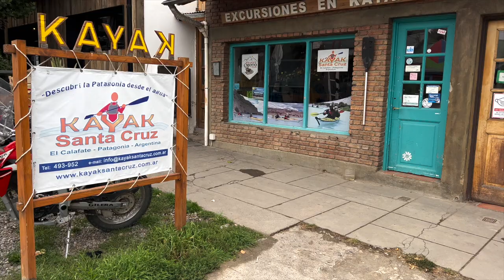GLACIAL RIVER KAYAKING IN THE RAIN & FINDING REAL DINOSAUR BONES IN PATAGONIA!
In this video we head out from El Calafate with a group of great people and and awesome tour guide to kayak along River La Leona the river that connects lake Viedma and lake Argentino where Perito Moreno glacier is found. This means this water is that same beautiful glacier colour as shown in our previous video of Perito Moreno

After an exciting and rainy 12km kayak along the river, we stopped off to hike through the incredible terrain which looked like the surface of the moon! We were getting soaked the entire time but that didn’t stop the adventure or the fun, we found actual dinosaur bones and you can totally imagine this landscape during the time of dinosaurs roaming this vast landscape that is completely untouched by humans, if this place was excavated it would be amazing to see what might be found!

Upcoming Videos!

Join us next time as we leave El Calafate and head off to El Chalten to hike one of the most famous and beautiful places in Patagonia, mount Fitzroy!

For daily updates on our travels head over to our instagram or for exclusive behind the scenes content we’d love you to join us on patreon Thanks for watching and we’ll see you next time!

Travel vlog 109 | El Calafate, Argentina | Country #11 | Filmed March 2022

We love creating these videos and sharing these places with you all. For upcoming LIVE broadcasts and exclusive content it helps keep us small creators going :)

Services we use (and recommend)

A British couple from just outside London, England. We got married in 2018 and decided instead of a honeymoon we’d travel the world together. We saved money and travel points, quit our jobs, rented our house out and boarded a one way flight in 2020. We started this Youtube channel to share our experiences with friends, family and anyone who plans to travel to the places we’re visiting. We leave TKT tips/facts in our vlogs and blogs to give information that we wish we’d had before visiting. We hope you find our content fun & useful :)